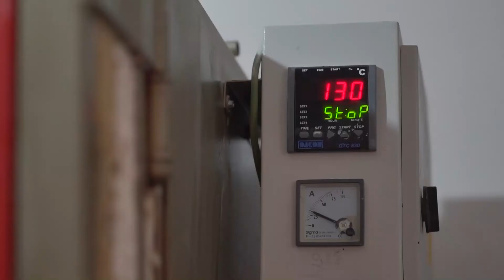Anka Handcrafts - Handmade & Handpainted Ceramic Plates Production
Unique Handmade & Handpainted Plates by Anka Handcrafts

Preparation of a plate takes about 4 weeks in total. They are fired twice at 1400 degrees Celsius and revealed as quite extraordinary products.
Embossed Surface is mediated through the unique technique developed by our shop.
It can be exhibited within the case or hung on the wall.
In both ways, it satisfyingly completes the house decor and impresses the guests, guaranteed.

or via Amazon or Etsy.